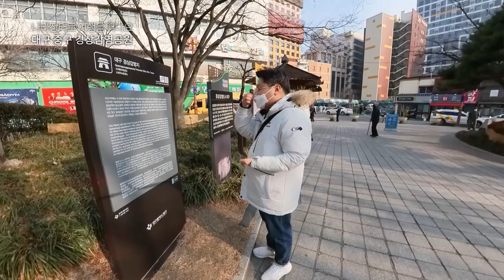[나라장터로 여행을 떠나요] 오늘은 '경상감영공원'으로 떠납니다!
[조달청 나라장터 여행서비스]

오늘은 대구 중구에 위치한 '경상감영공원'으로 떠나보겠습니다!🚗

'경상감영공원'은 도심지 공원으로 역할을 하고 있습니다.
오늘은 '하마비' → '선화당' → '징청각' 순서로 소개 드립니다.😉